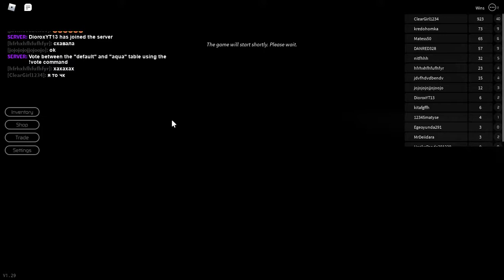breaking point gameplay